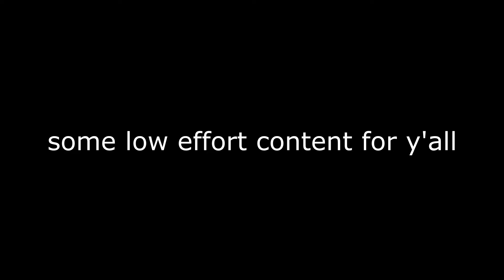Just some content